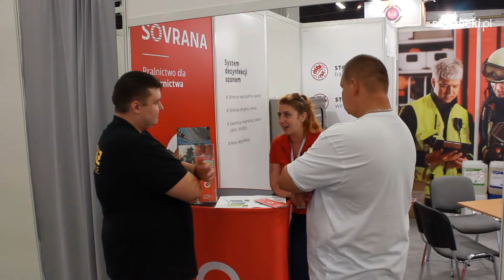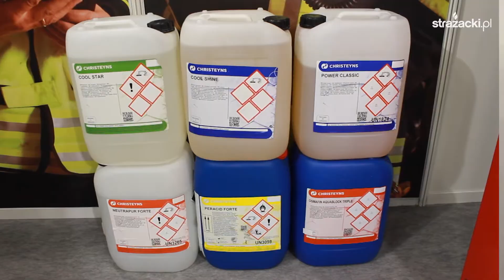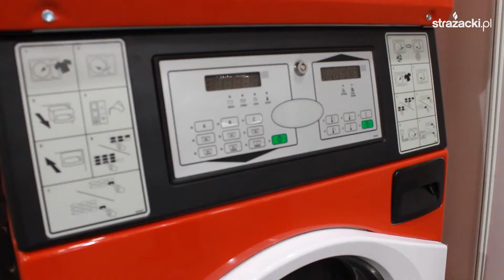Sovrana Polska - pralnictwo dla pożarnictwa | Kielce IFRE - Expo 2019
Sovrana Polska - PRALNICTWO DLA POŻARNICTWA🔥

Firma z ponad 20-letnim doświadczeniem w branży pralniczej zapewnia technologię prania odzieży specjalnej.

Obejrzyj film i dowiedz się dlaczego pranie odzieży specjalnej jest ważne!